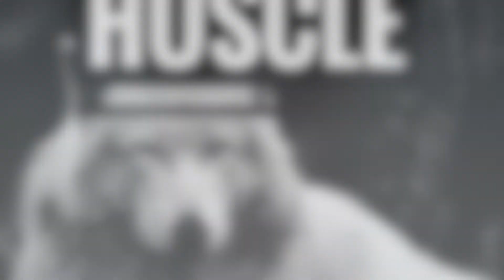FOUND AN IPHONE 6 PLUS!